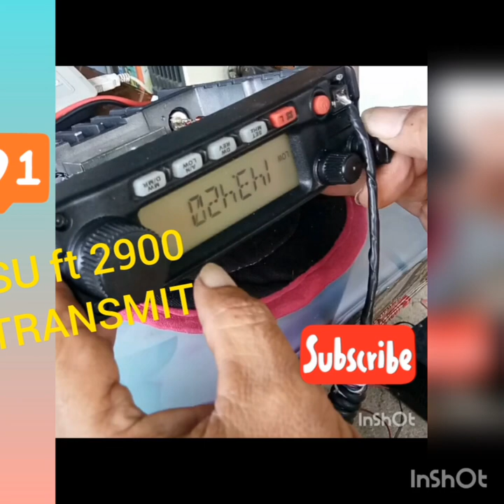HOW TO REPAIR ELECTRIC KETTLE NOT WORKING BY LM repair vlog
# HOW TO REPAIR ELECTRIC KETTLE NOT  WORKING
# ELECTRIC KETTLE NO POWER
# HOW TO FIX KETTLE
# HOW TO REPAIR KETTLE WATER WONT HOT
# KETTLE